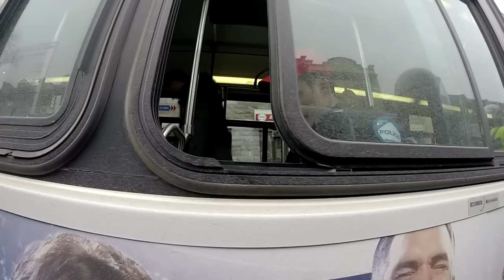9 avril 2015 | Le SPVM encercle une manifestation au bout de 3 minutes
Le SPVM a encerclé aujourd'hui une manifestation contre l'austérité et en solidarité avec les étudiantEs de l'UQAM, en vertu de l'article 6 du réglement P-6. L'encerclement a un lieu au bout de trois minutes seulement et le SPVM n'a laissé aucune chance à la foule d'environ 200 personnes de se disperser. Des GAPPAs étaient sur place pour recevoir leur contravention. Le droit de manifester n'existe visiblement plus à Montréal.